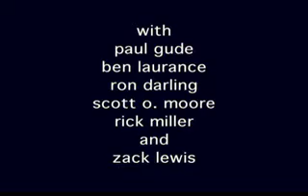Five Minute Bachelor Party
This was my Bachelor Party, recorded at Annex Theatre's "Spin the Bottle"